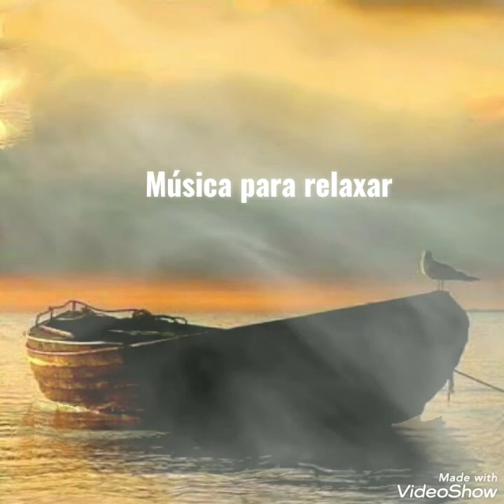Música para relaxar